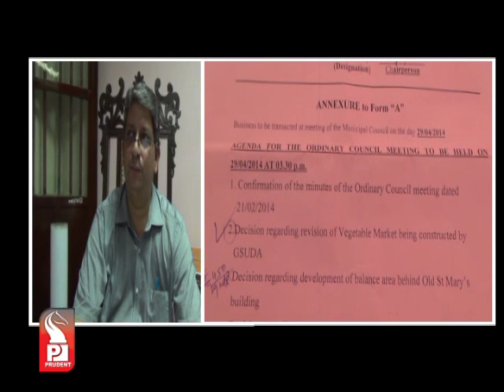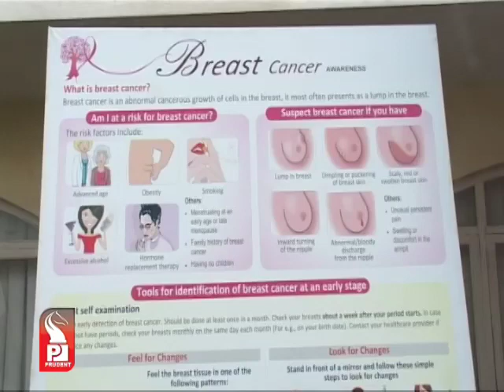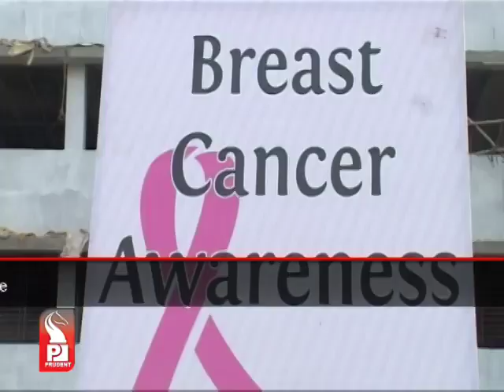Prudent Media English Prime 30 April 14 Part 3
Padma Shri, Dr. Rajendra Badwe has advised women to follow the outdoor-sports lifestyle to keep breast cancer, away. Dr Badwe, who is a director of Tata Memorial Hospital